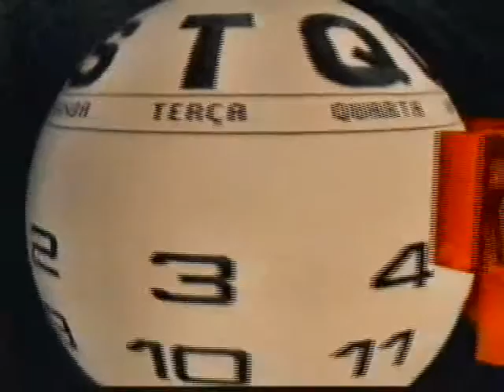POLEMICA JOSE ALFREDO X LEOPOLDO 06 10 1995 5